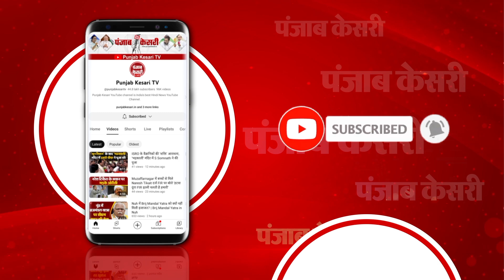3 राज्यों में BJP की प्रचंड जीत, MP-Rajasthan में मुख्यमंत्री कौन? | Election Results 2023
3 राज्यों में BJP की प्रचंड जीत, एमपी- राजस्थान में मुख्यमंत्री कौन? | Election Results 2023 | Rajasthan | Madhya Pradesh